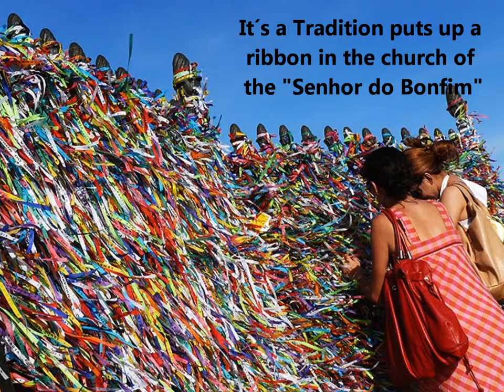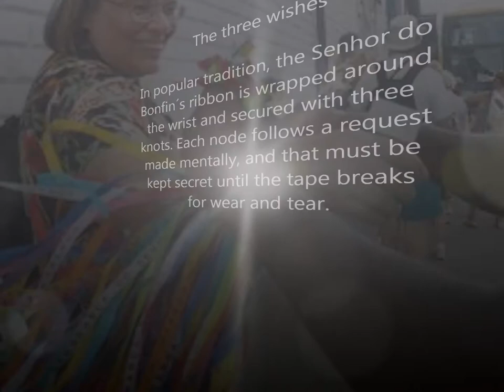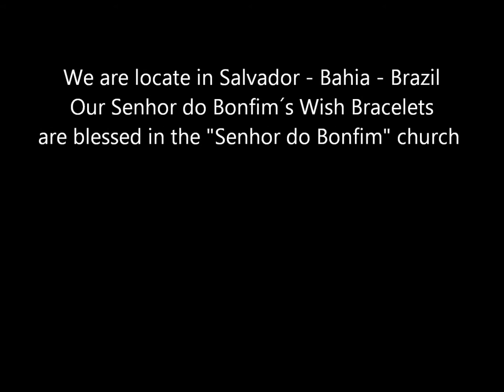Senhor do Bonfim Ribbons, the original Brazilian wish Bracelet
Brazilian wish bracelet

Senhor do Bonfim wrist ribbons, known as fitas, are an institution in the northeastern Brazilian state of Bahia. Senhor do Bonfim, for the uninitiated, means Our Lord of a Good End, which is one way that Baianas refer to Jesus. Hardly a tourist can resist purchasing at least one of the colorful ribbons.

An enormous number of fitas are distributed in the historic Pelourinho district of Brazil's first capital, Salvador, where African slaves were once sold at auction. Countless more are sold at fairs and bazaars throughout the country. But the celebrated souvenir bears little resemblance to the original. Created in 1809, fitas had all but disappeared by the middle of the century. Now they've reemerged, albeit in a different guise.

The Measure of Bonfim

The original fita was known as "the measure of Bonfim", a name it acquired because its size corresponded to the length of the right arm on a statue of Christ on the high-alter of Bahia's most famous church, Senhor do Bonfim.

Although the likeness was sculpted in Setúbal, Portugal, in the 18th century, the first fita—as previously noted—was only produced in the following century. The true 19th century fitas were fashioned from a piece of silk and finished with permanent ink or silver. Their design included the name of a saint in lettering that was embroidered by hand.

These first fitas were worn on the neck as a collar, upon which were hung medallions and holy images. In contrast to the modern day fita the "measure" was used as much to reflect change as to (hopefully) facilitate it. The faithful adorned them with small images and/or little wax sculptures of body parts believed to have been cured with the help of a saint. These opportunities to be remembered were purchases that supported, as well as symbolized, the Catholic Church.

The New Fita

The common fita of today is not made of silk, comes in many colors and is tied around the (left usually) wrist rather than around the neck. Its primary function is to petition for future miracles—large or small—rather than to remind anyone of previous such interventions. The modern-day fita is also purchased and worn to promote Brazilian pride and/or simply as a souvenir.

Multiple chances for a miracle, or chances for multiple miracles, are obtained as the purchaser makes a wish each time one of three knots are tied to secure the fita around the wrist. But the wearer is advised that no wish can be granted unless the cloth is permitted to wear until it tears naturally and falls from the wrist of its accord.

 The three wishes

In popular tradition, the Senhor do Bonfin´s ribbon is wrapped around the wrist and secured with three knots. Each node follows a request made mentally, and that must be kept secret until the tape breaks for wear and tear.